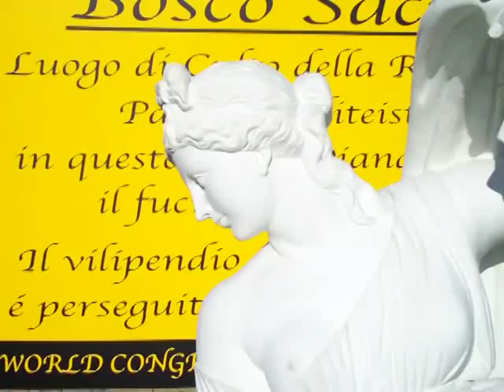La statua della Dea Afrodite nel Bosco Sacro di Jesolo.